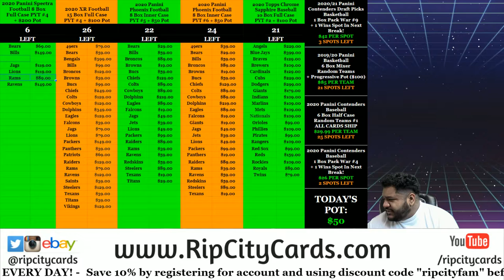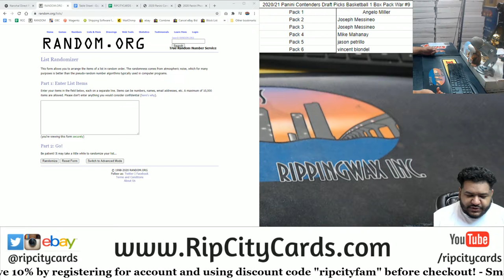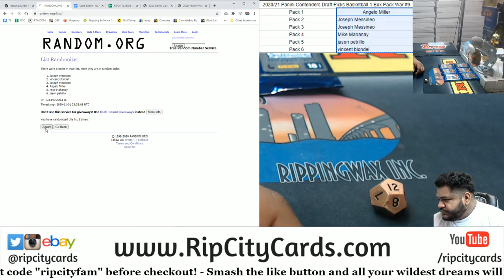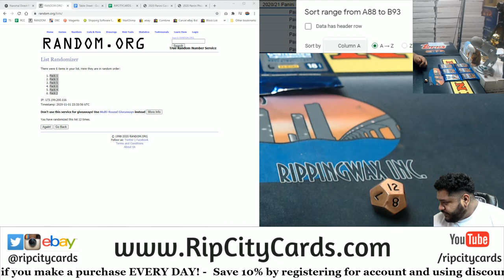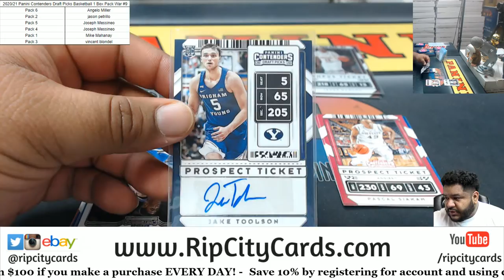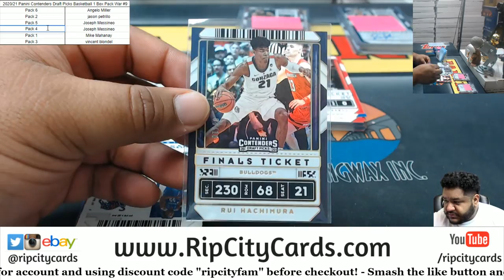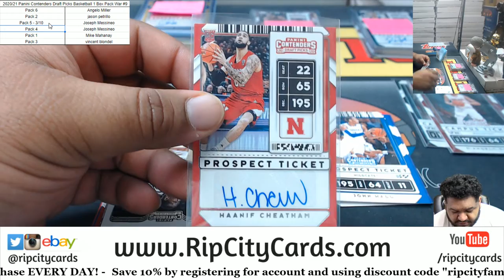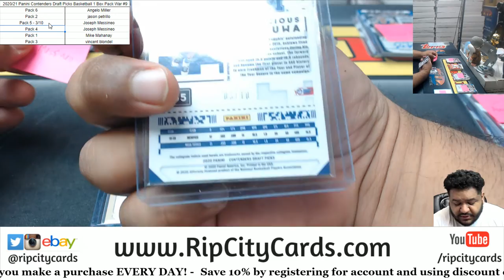2020-21 Panini Contenders Draft Picks Basketball 1 Box Pack War #9